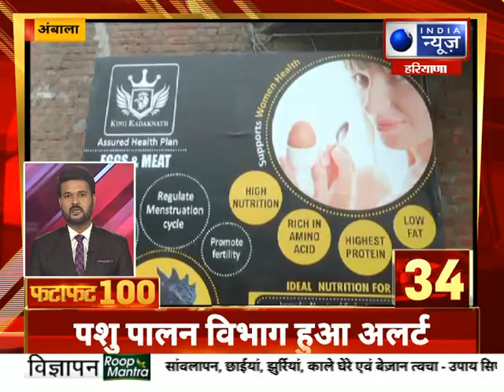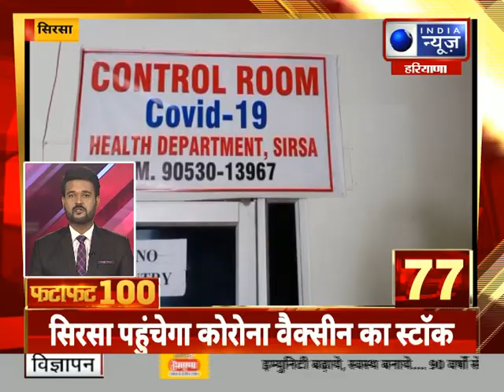Fatafat 100 Top Headlines | हरियाणा में आज की 100 बड़ी खबरें | 14th Jan, 2021 || India News Haryana